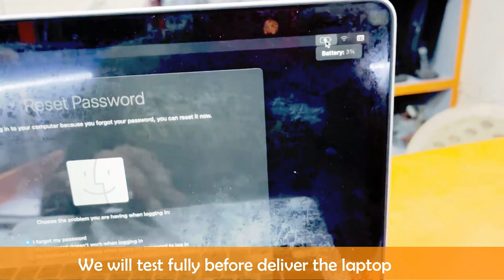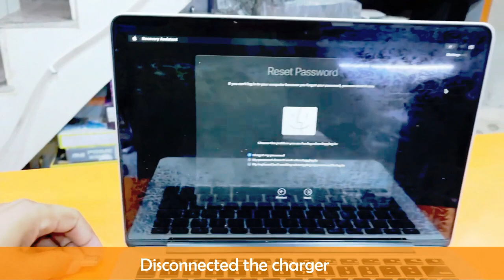Why Is Your MacBook's Battery Swelling or Not Charging? | Causes and Solutions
Mac Battery Not Charging? Here's What You Need to Know and How to Fix It?
Is your Mac battery status showing "Not Charging"? Don't worry, we've got you covered! In this informative video, we explain the possible reasons behind this issue and provide practical solutions to get your Mac charging again. From software glitches and power management settings to faulty chargers or hardware problems, we cover a range of troubleshooting steps that can help resolve the "Not Charging" status. Don't let a drained battery hold you back—watch this video and learn how to fix the "Not Charging" issue on your Mac!
Why Is Your MacBook's Battery Swelling or Not Charging? | Troubleshooting and Solutions
Are you facing issues with your MacBook's battery, such as swelling or not charging? This comprehensive video dives into the possible causes behind these problems and provides effective troubleshooting tips and solutions. Discover common reasons like aging battery, faulty charging cable, software issues, or hardware malfunctions. Learn how to identify the signs of a swollen battery and find out what steps you can take to resolve the charging problem. Don't let a malfunctioning battery disrupt your MacBook experience—watch this video to diagnose and fix the issue!